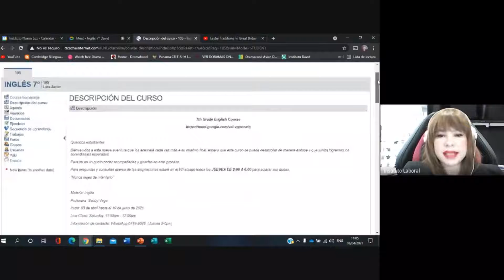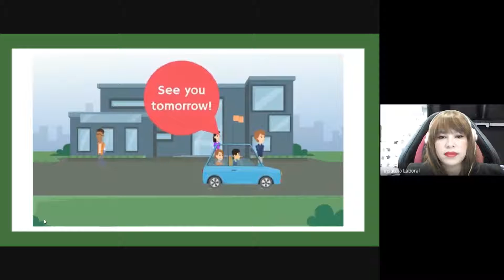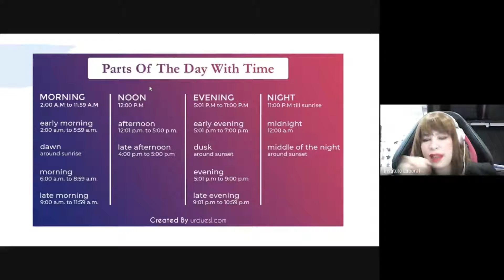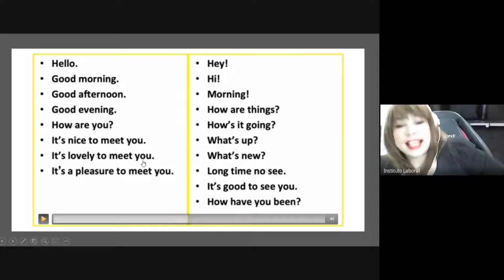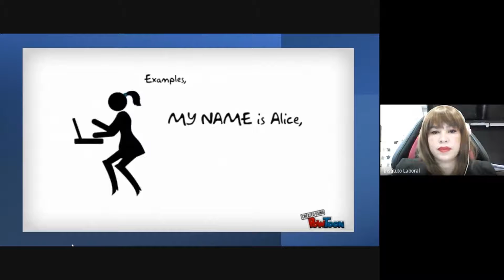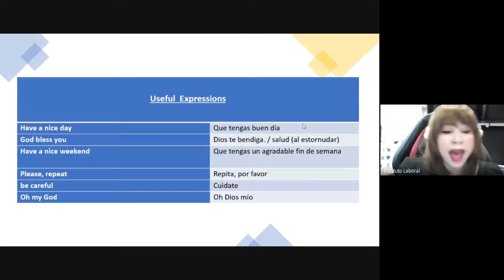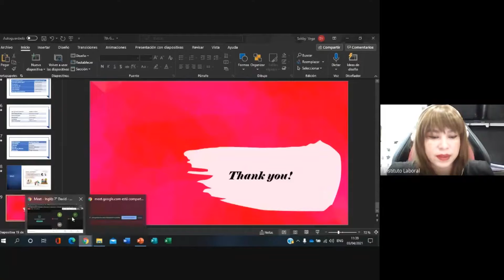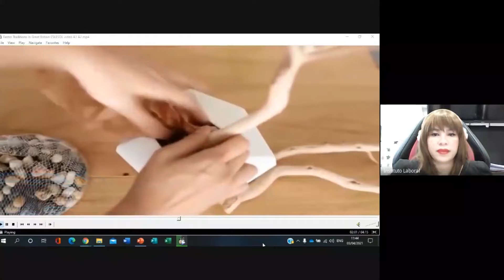Clase Inglés 7 ° David 3-5-2021